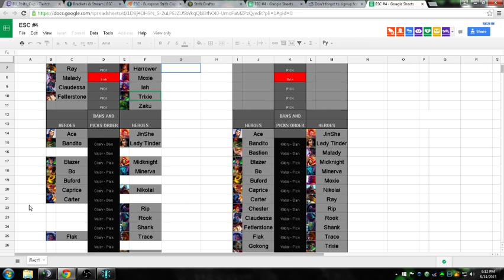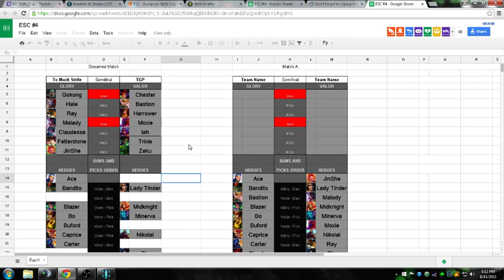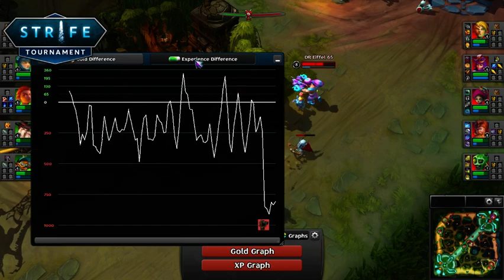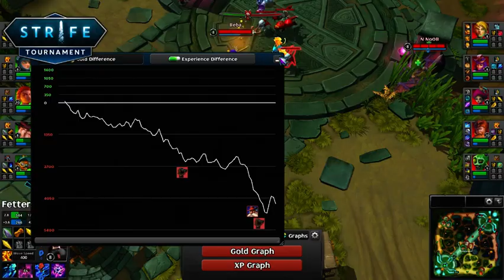(English) ESC. Episode 4. Match A. Too Much Strife vs. TGP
First match of the forth episode of ESC.